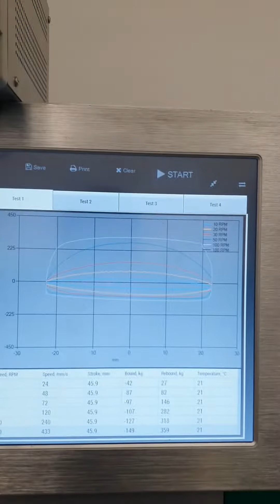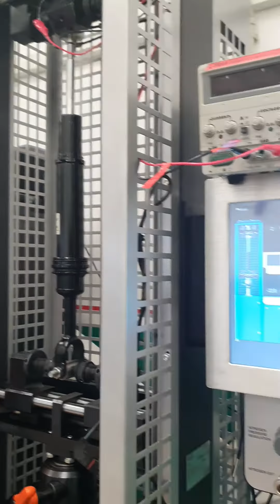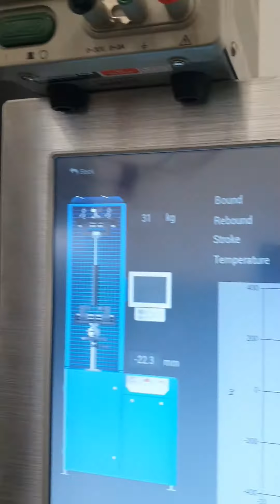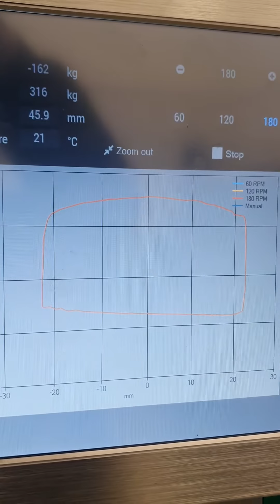We show how works an Audi A8 D3 ZF CDCI adaptive shock absorber english subtitles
We show how works an Audi A8 D3 ZF CDCI adaptive shock absorber